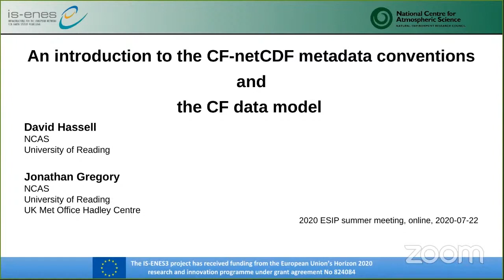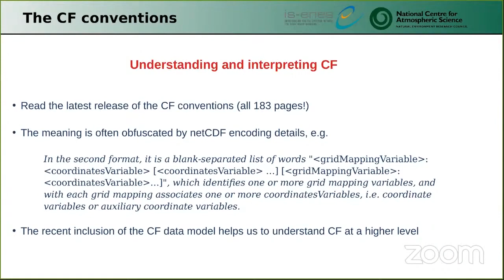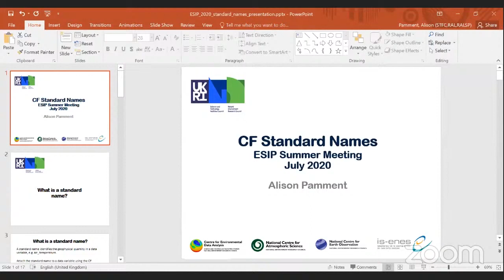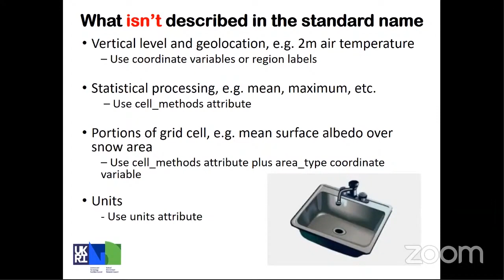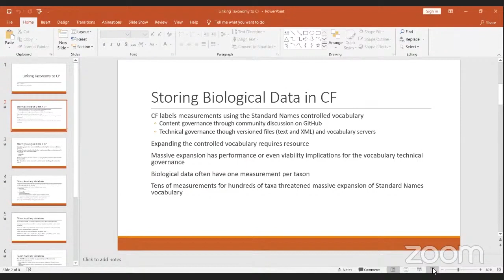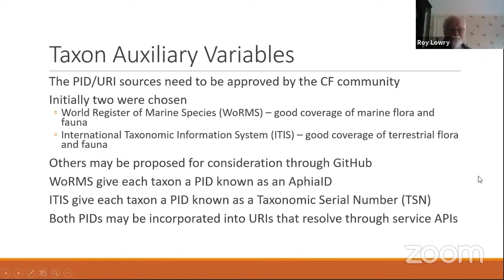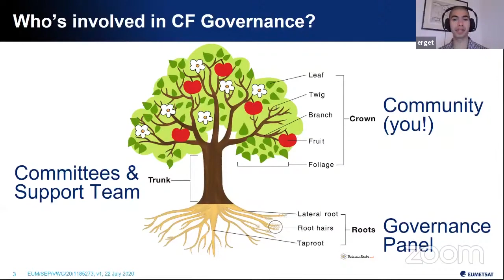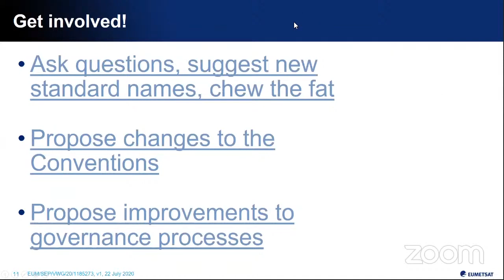CF Conventions for NetCDF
Recording of session held at ESIP Summer Meeting held virtually in July 2020.